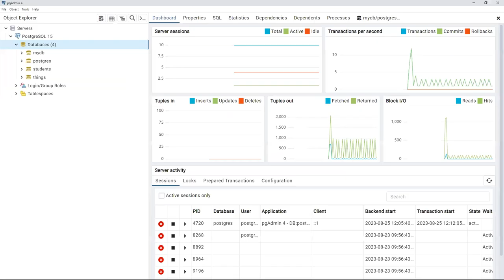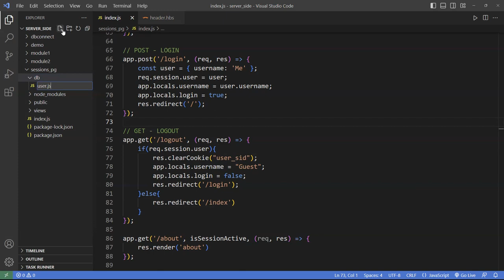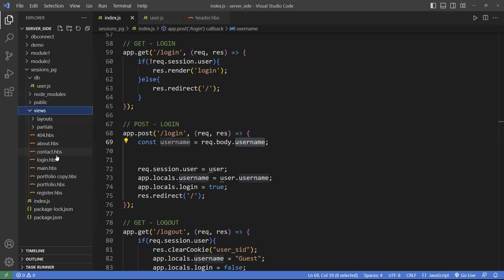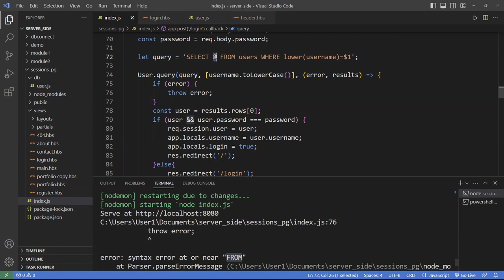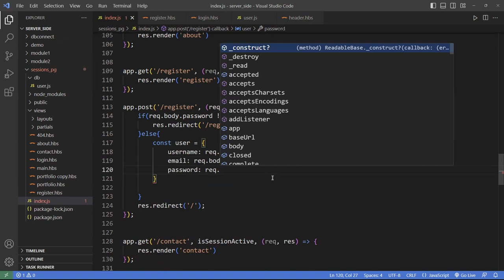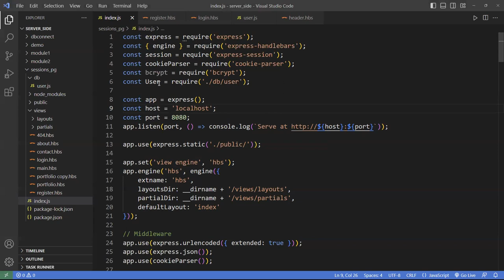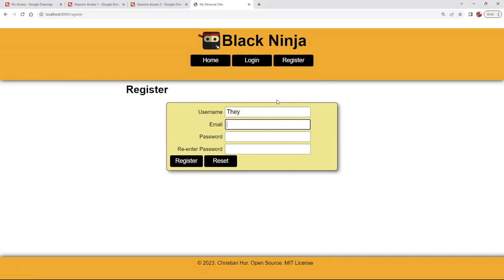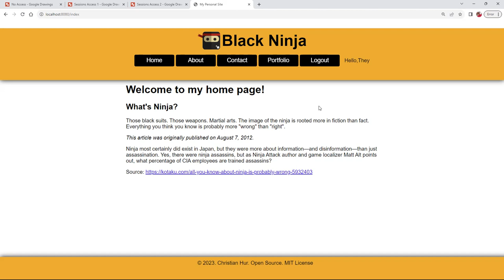Managing State in Node.js Using express-session and bcrypt (Episode 2)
⭕ Overview
Hello everyone, welcome back. In this part of the video, we're going to use a PostgreSQL database system to store user information, specifically login data, to complete the session management for this Node.js application.

In our previous video, we covered the basics of creating sessions using a simple process to log in users. We demonstrated how logging in allows users to access previously hidden content, which becomes hidden again upon logging out. This time, we'll go deeper by allowing users to register and saving their username, email, and password to a PostgreSQL database.

First, I'll show you how to set up your PostgreSQL database. We'll navigate to the PostgreSQL database system, where I have a database under my DB with schemas. In the public schema, we have a table called "users." This users table has four columns. I'll walk you through the setup of this simple users table.

I'll demonstrate how to access the properties of the table, despite some screen display challenges. Under the properties section, you can configure the table to include the necessary fields: ID, username, email, and password.

Next, we move on to the Node.js application. We'll modify the code to connect to our PostgreSQL database. This involves setting up the database connection, creating necessary SQL queries for inserting user data, and handling user registration. We'll ensure that the username, email, and password are stored securely in the database.

By the end of this tutorial, you will have a fully functional Node.js application that uses PostgreSQL for session management and user data storage. This setup provides a solid foundation for building robust web applications.

Episode 1:  Create sessions to show/hide content using the express-sessions and cookie-parser modules.

Episode 2:  Creating login, logout and registration pages and hash/unhash passwords into/from a PostgreSQL database.

Episode 3:  Hash/unhash passwords into/from a MongoDB database.

⭕ Chapters
  0:00 - Introduction